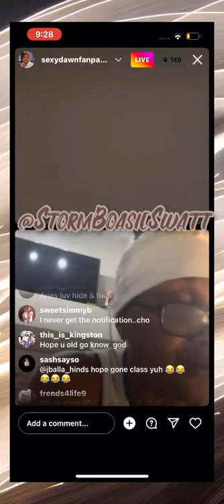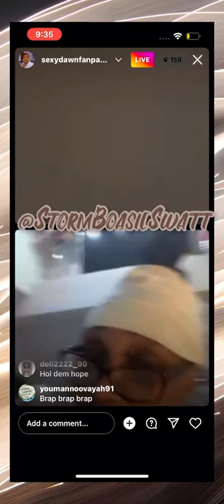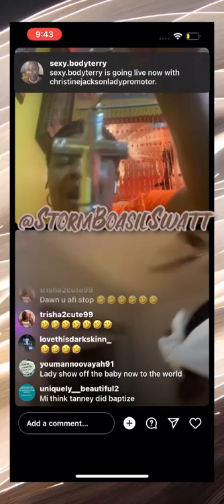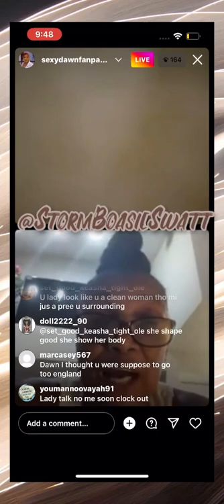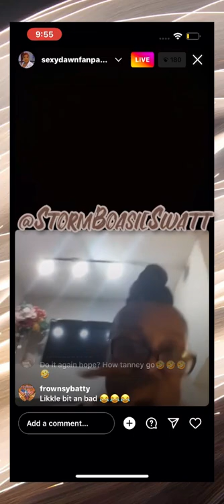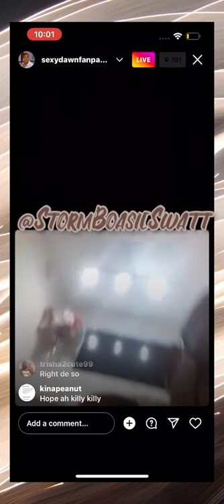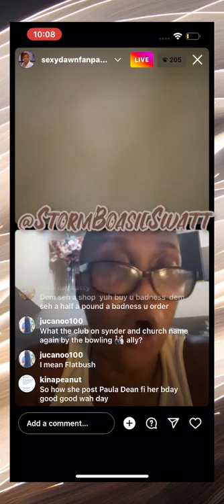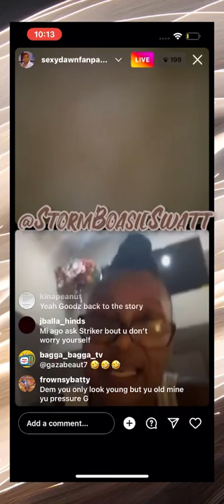Wangsta Dawn & Gangsta Hope A Rub Out Taney & Seh Dem See Frenchy A Roll In Her Grave For What Taney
Is Doin‼️‼️